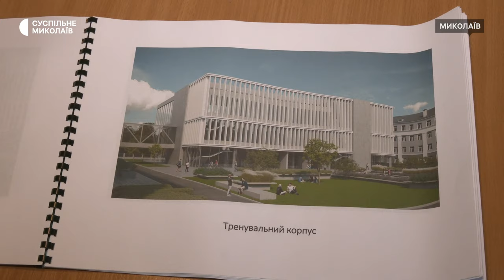"Амбіції поставили на паузу". У Миколаєві відновлюють гуртожиток спортколеджу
У Миколаєві відновлюють гуртожиток коледжу фізичної культури, який постраждав внаслідок російських обстрілів у 2022 році. Ракетою тут зруйновано з другого по четвертий поверх. Через бойові дії тренувальний процес спортсменів призупинений.